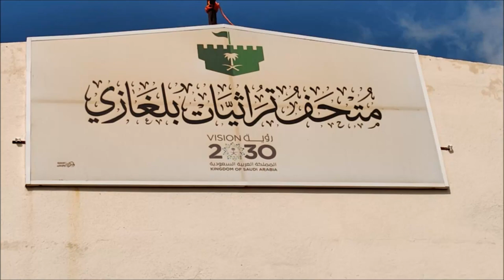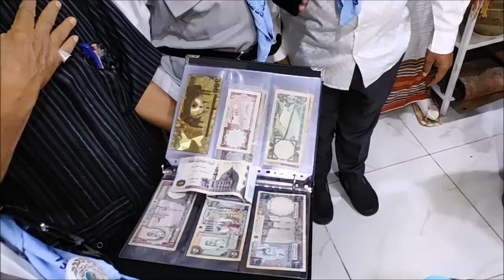متحف تراثيات بلغازي جازان مع قناة الفارسي الرحال